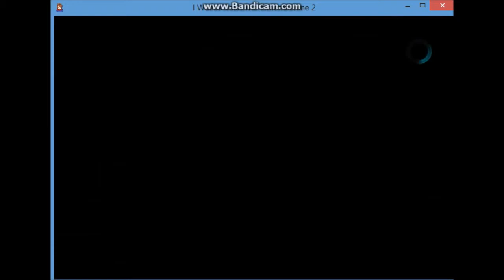Lets play I Wanna take the time machine 2 part 7 the part when i forgot to turn on my mic